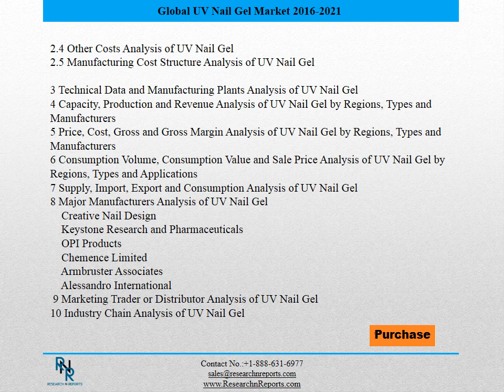Global UV Nail Gel Market Research Report 2016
This report studies UV Nail Gel in Global market, especially in North America, Europe, China, Japan, Southeast Asia and India, focuses on top manufacturers in global market, with Production, price, revenue and market share for each manufacturer, covering
    Creative Nail Design
    Keystone Research and Pharmaceuticals
    OPI Products
    Chemence Limited
    Armbruster Associates
    Alessandro International
    Light Elegance
    LW Nail Art
    Sheba Nail International
    Crystal Nails
    UV-Nails
    Shany Cosmetics
Market Segment by Regions, this report splits Global into several key Regions, with production, consumption, revenue, market share and growth rate of UV Nail Gel in these regions, from 2011 to 2021 (forecast), like
    North America
    Europe
    China
    Japan
    Southeast Asia
    India